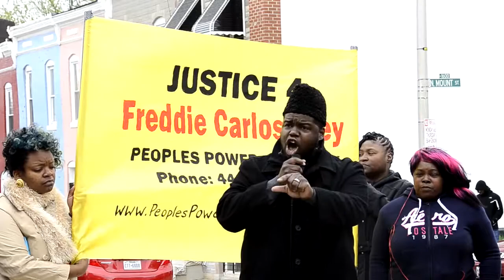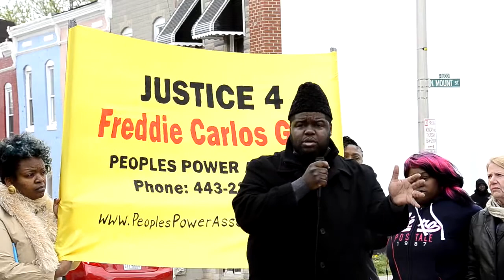Community Launches Investigation into Freddie Gray Death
Rev. Cortly 'C.D.' Witherspoon, citing a string of police-custody deaths, said the community is launching its own investigation into the death of Freddie Gray.